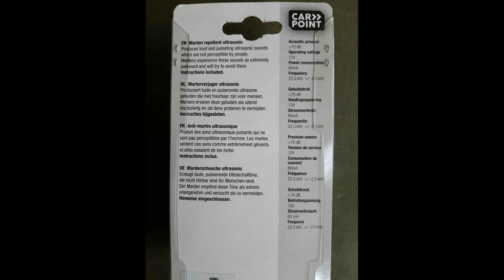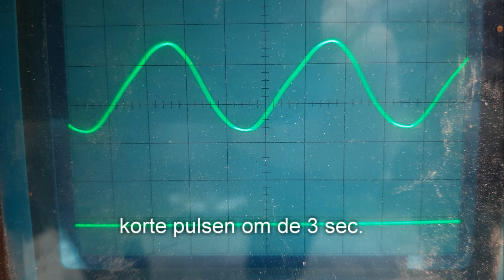Pas op: Steenmarters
Steenmarters zijn een gevaar voor je auto. Ze knagen aan het rubber, dat visolie bevat. Het zijn beschermde dieren, dus moet je ze verjagen, zodat er geen schade aan de auto wordt veroorzaakt.